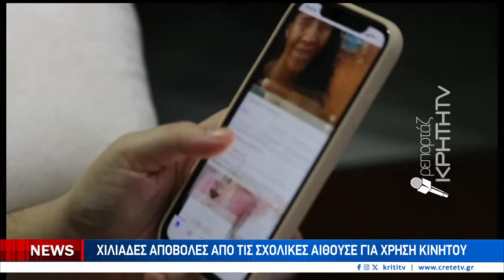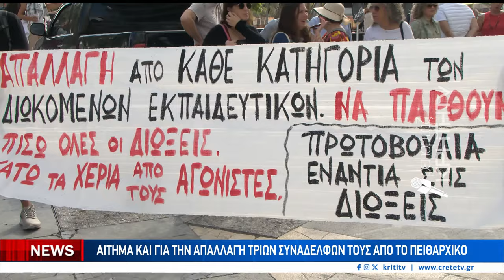Χιλιάδες αποβολές από τις σχολικές αίθουσες για χρήση κινητού